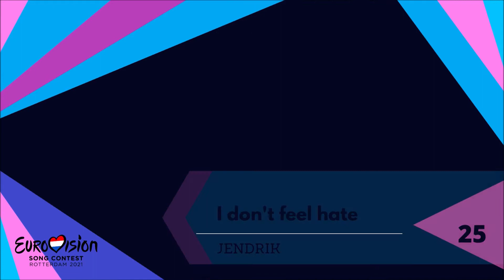Eurovision 2021 - Our Top 26 so far (08-03-2021)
Our Top 26 songs so far from this year Eurovision Song Contest, which will be held in Rotterdam in May 2021, based on officialy announced entries including Russia!